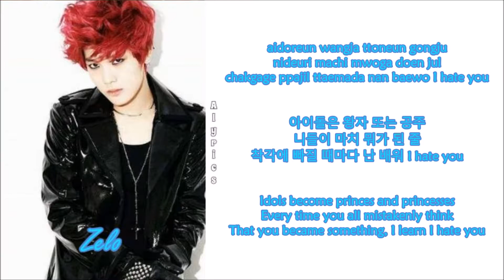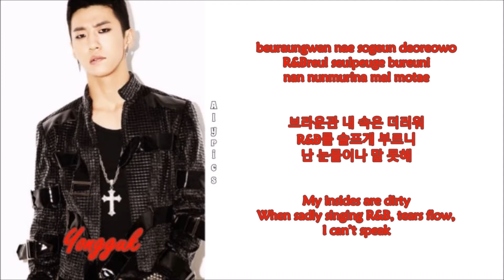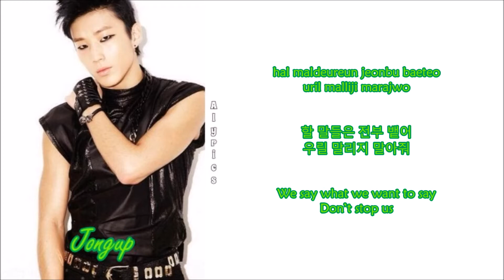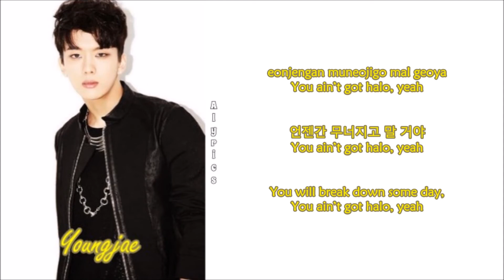B.A.P - 0 (Zero) [Rom-Han-Eng Lyrics]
Credits to
Korean: music.daum
Eng: popgasa